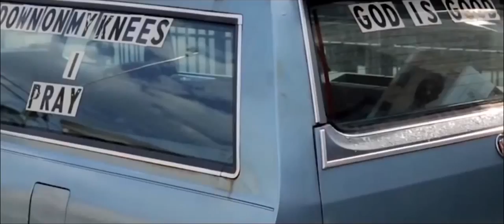GO-RILLA WARFARE: Young Merc vs Showstoppa | THE RE-UP 2